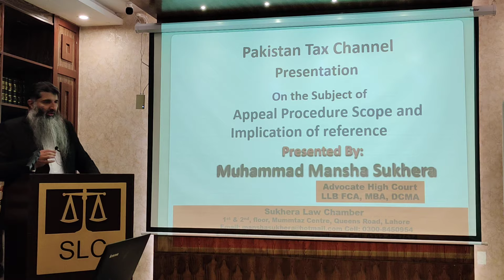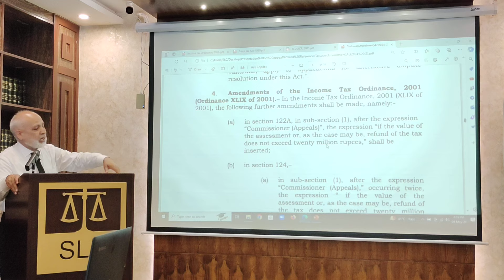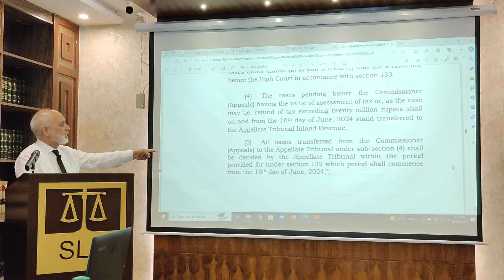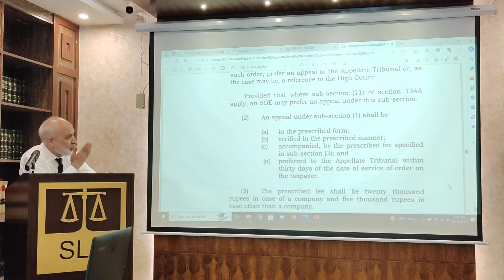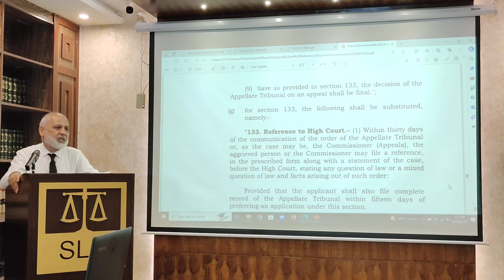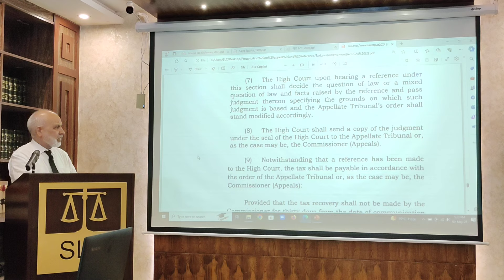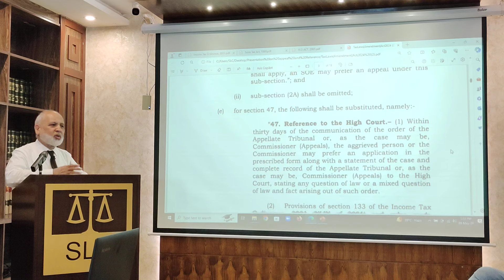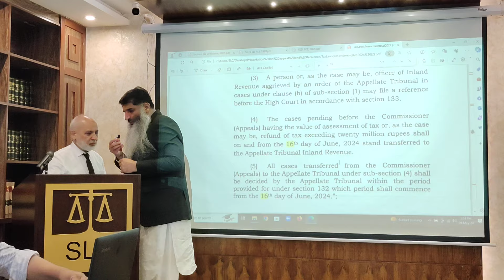TAX LAWS AMENDMENT ACT 2024, (FILLING OF APPEAL)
TAX LAWS AMENDMENT ACT 2024, (FILLING OF APPEAL) | MUHAMMAD MANSHA SUKHARA | MUHAMMAD AHSAN VIRK